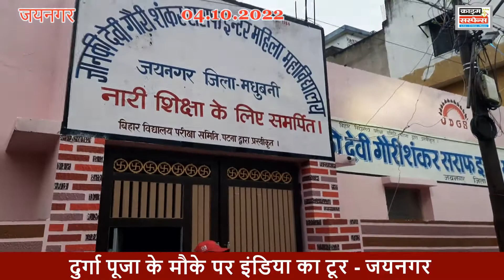राज किशोर यादव MC